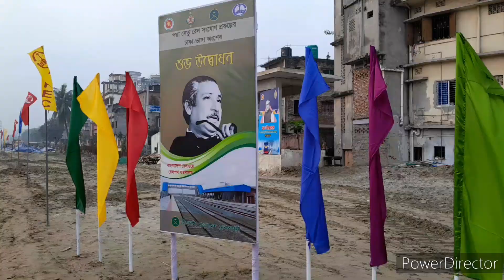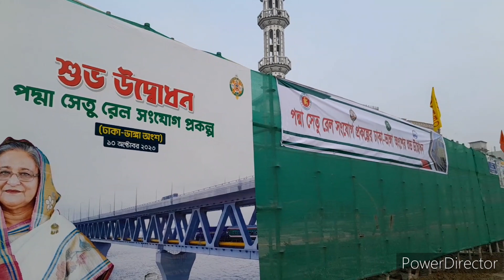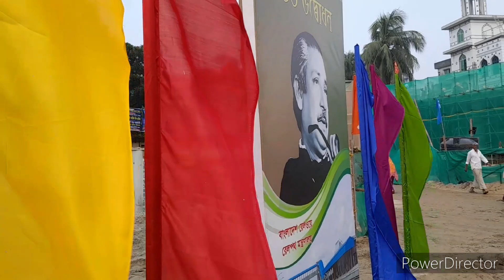শুভ উদ্বোধন পদ্মা সেতুর রেল সংযোগ প্রকল্প গেন্ডারিয়া রেল স্টেশন হয়ে মাওয়া যাবে 🚟